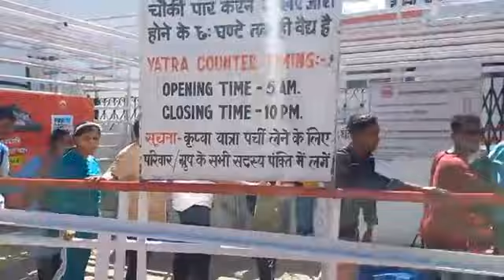कटरा श्री माता वैष्णो देवी के दर्शनों के लिए आने वाले श्रद्धालुओं संख्या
कटरा श्री माता वैष्णो देवी के दर्शनों के लिए आने वाले श्रद्धालुओं संख्या में लगातार बढ़ोतरी कड़कती धूप में छोटे-छोटे बच्चों के साथ लंबी-लंबी कतारों में लगे श्रद्धालुओं ने श्राइन बोर्ड की व्यवस्था से नाराजगी जताई